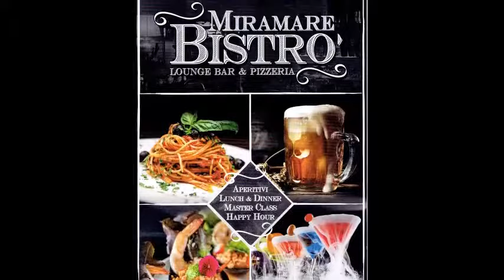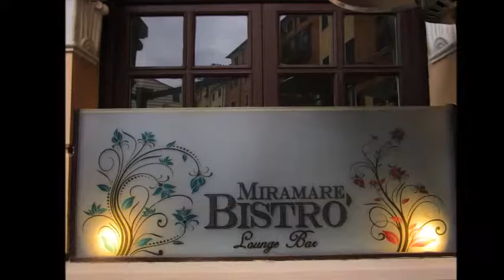Video Bistrò Miramare, Rapallo